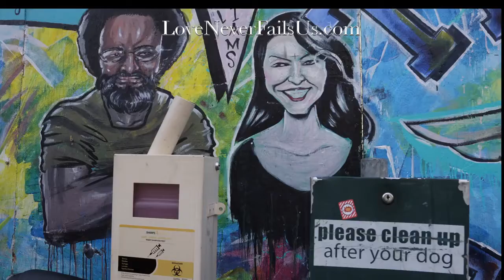Love Never Fails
Thank you Anna Honorata for this amazing video and for your kind words. Check out what Anna had to say about our day together ⤵️

I know two amazing women who are replacing the chains of pain with hands of love on the streets of San Francisco.

The amount of work these two ladies do to help people in need could fill the ocean. I will be forever grateful for meeting Vanessa Marie Johnson Russell founder of Love Never Fails and Jenn Alvarez life skills coach at LNF.

They are restoring, educating and protecting survivors of human trafficking in their community. Without them my movie would not exist.

I am sharing with all of you today short footage from a day when I was looking for a filming location in Tenderloin district.

I captured a few moments when they were praying for people.

From a bottom of my heart- THANK YOU